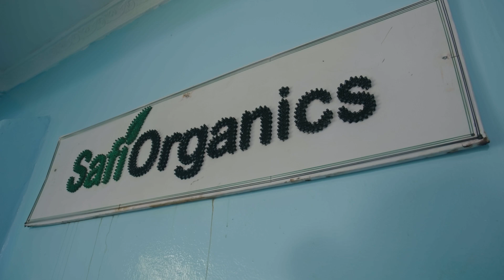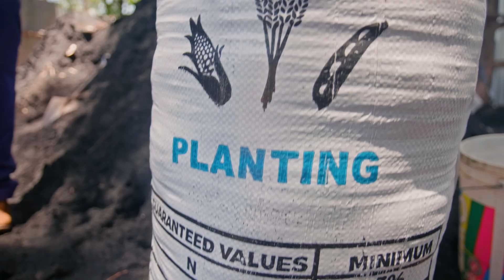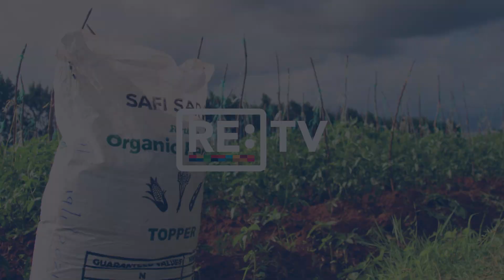The Kenyan Business Transforming Rice Waste Into Organic Fertiliser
Safi Organics use technology to transform agricultural waste from local rice farms into a rich organic fertilizer.

Their fertiliser increases crop yields by up to 30%, reduces soil acidity and also increases water retention in the soil. They are now developing the business to move into areas such as soil testing, where they survey the land in order to tailor their fertiliser for the specific requirements of each farmer.